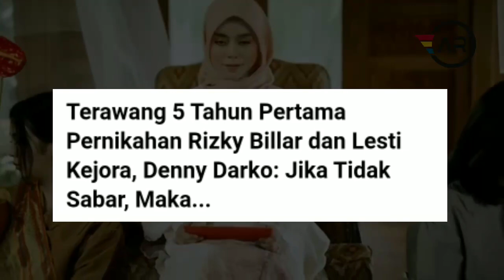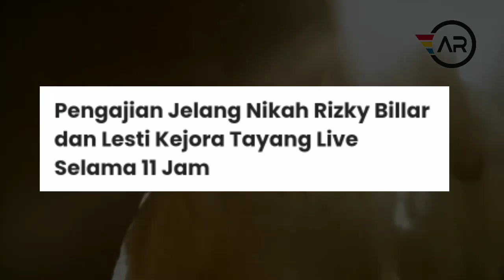So Sweet... Kabar Bahagia Malam Ini Lesti dan Rizky Billar, Cinta Sejati Akan Abadi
Wah mereka kiyut banget yuk tonton videonya